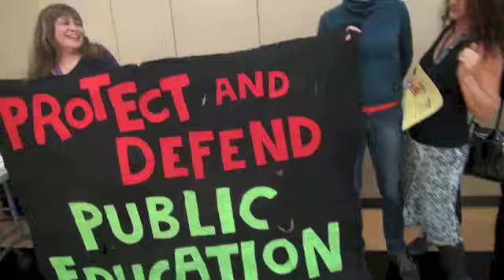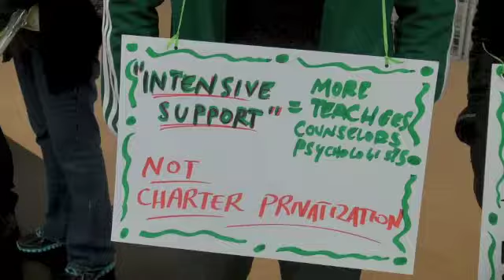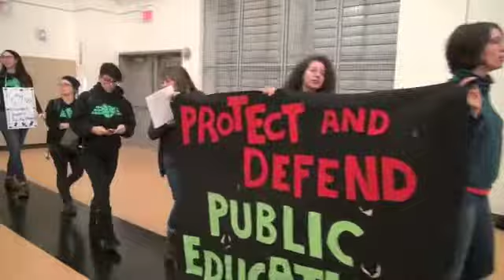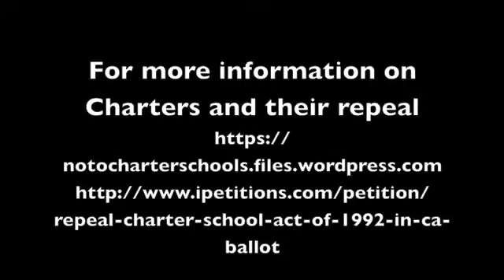'Charter Schools Are Not Public Schools' Oakland OEA Teachers Protest 'Common Enrollment'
Oakland OEA teachers and supporters of public education rallied at the Oakland Unified School Board meeting on January 27, 2016 to protest the "Open Enrollment" scheme being pushed by the charter industry, the Broad Foundation and other privatizers.
Teachers discussed how this "open enrollment" will weaken public education and the growing corruption and cover-up in the charter school system.